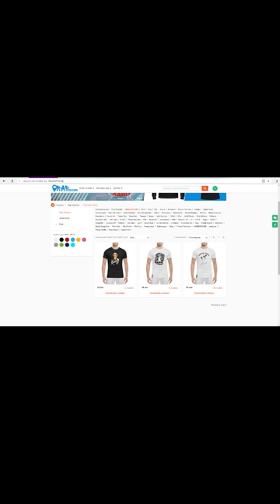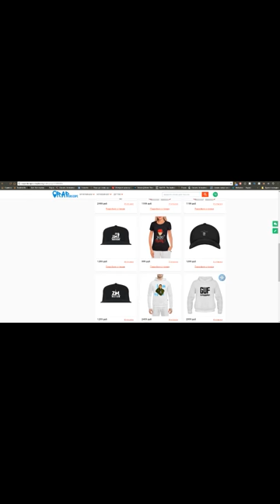Lizer уходит в Battle Rap. ВАЖНОЕ ЗАЯВЛЕНИЕ (18.2.2018)